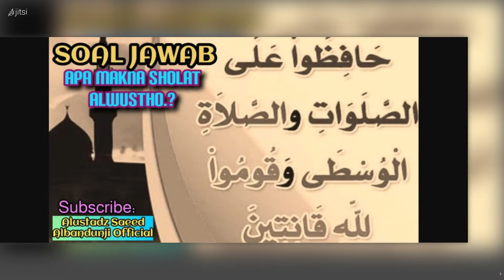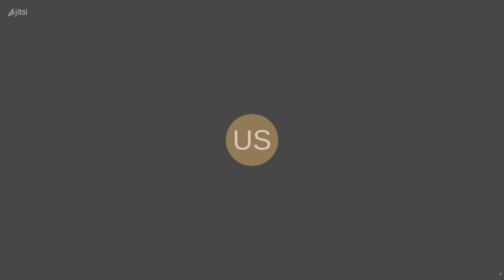SOAL JAWAB FIQHIYAH, sholat wustho adalah sholat ashar - ustadz saeed albandunji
استاذ سعيد الباندونجي الاندونيسي